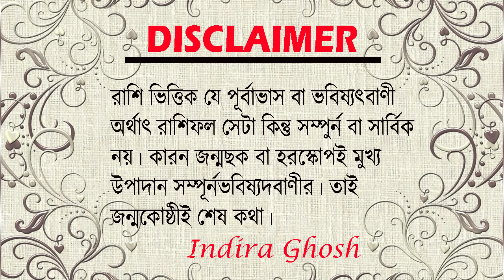।। বুধের সঞ্চার।।বুধ ও রাহুর সংযোগ এবং বুধের বক্রগতি ।। 12 টি রাশির ফলাফল ।।